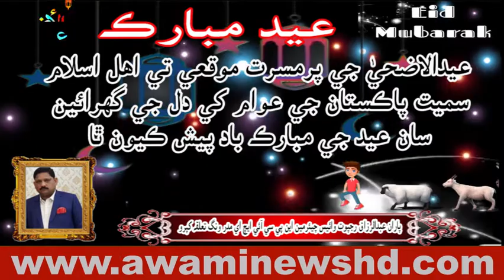پاران عبدالرزاق رجپوت وائيس چيئرمين اين پي سي آئي ايڇ اي مدر ونگ تعلقه کپرو